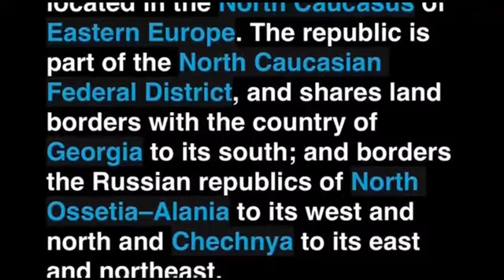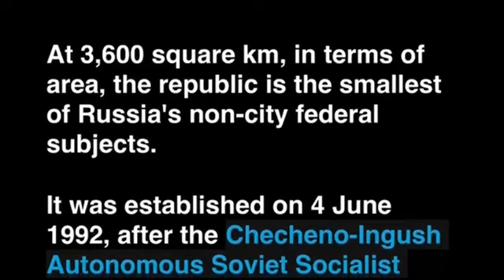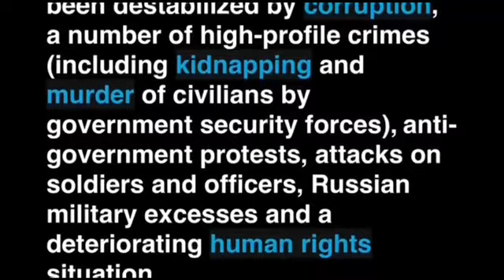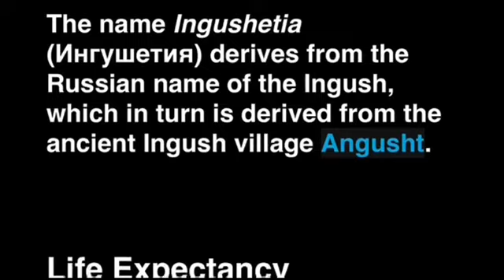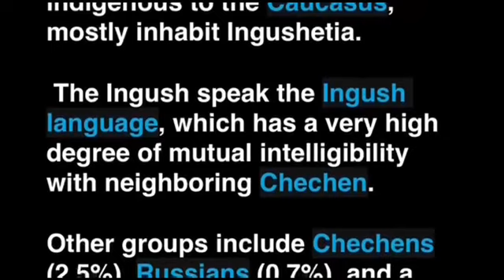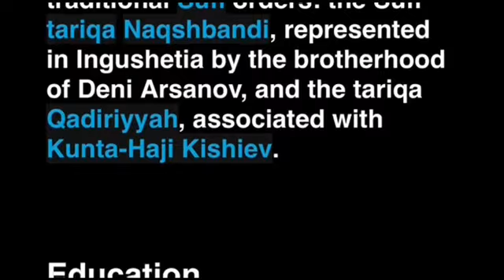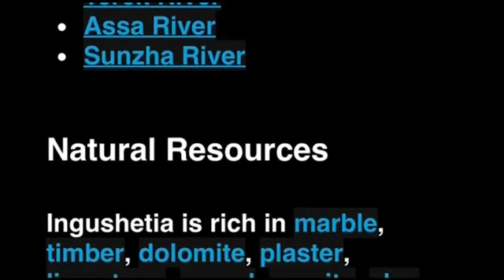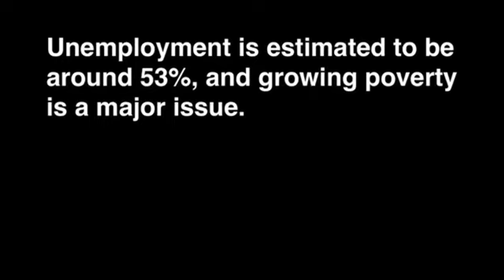INGUSHETIA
Within Russia there are nine Muslim republics: Tatarstan, Bashkortostan, Dagestan, Adygeya, Chechnya, Ingushetia, Northern Ossetia, Kabardino-Balkaria and Karachayevo-Cherkessia, with a population of more than 20 million Muslims.

Ingushetia is a republic of Russia located in the North Caucasus of Eastern Europe. The republic is part of the North Caucasian Federal District, and shares land borders with the country of Georgia and borders the Russian republics of North Ossetia–Alania and Chechnya.

Its capital is the town of Magas, while the largest city is Nazran. The capital was moved from Nazran to Magas in December 2002.

According to the 2021 Russian census, ethnic Ingush make up 96.4% of the republic's population. They are Sunni Muslim.

Ingushetia has the highest life expectancy in all of Russia at 80.52 years, beating out second-place Dagestan by almost 4 years. As such, Ingushetia is a Russian "blue zone.”

References